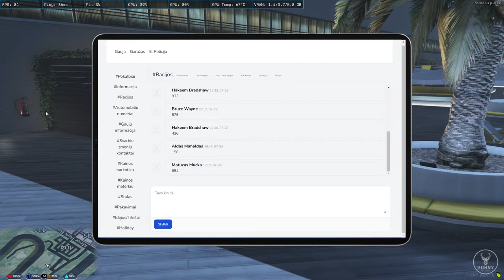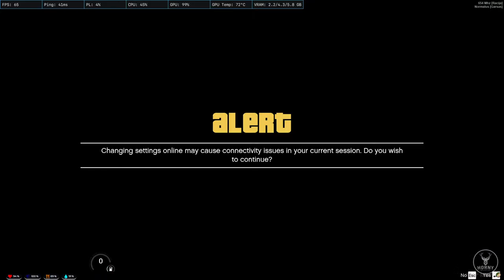BuGorasTV / MAFIA / IR JOS REIKALAI!! / HornyRP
MAFIA VALDO MIESTA?!?!